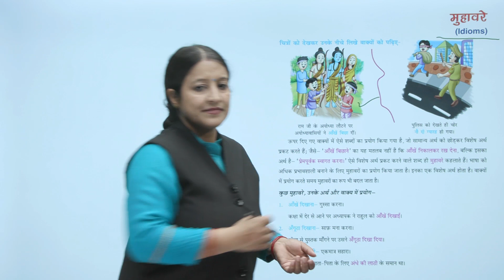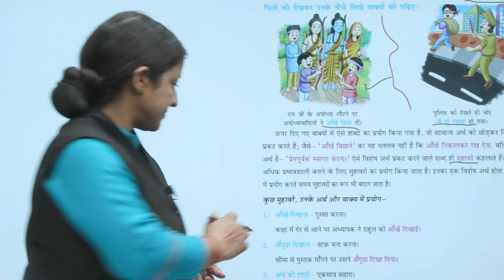Ch 14 | Small Step | Hindi Vyakaran | Vyakaran 4 | Idioms | For Children